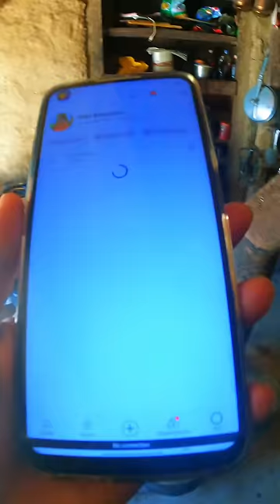നേപ്പാളിലെ പെൺകുട്ടികളുടെ സ്നേഹം കണ്ടോ|Nepal village Life 🇳🇵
Nepal
Nepal culture pogram
travel to Nepal
Travel vlog
explore